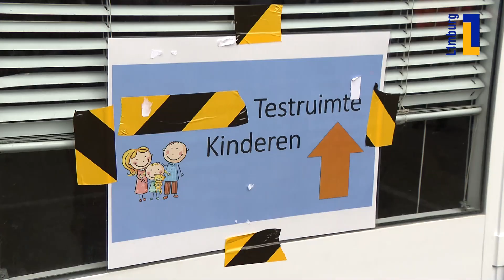Zo werkt de coronateststraat voor kinderen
In Urmond heeft de GGD Zuid-Limburg een aparte plek voor kinderen gemaakt waar ze zich kunnen laten testen op het coronavirus.

Niet alleen volwassenen, maar ook kinderen kunnen een coronatest doen. Op veel testplekken is extra aandacht voor kinderen en soms is er zelfs een speciale kinderteststraat. Kinderen krijgen daar extra uitleg over de test en er is meer tijd om de test af te nemen.